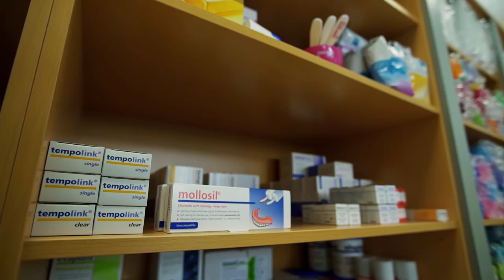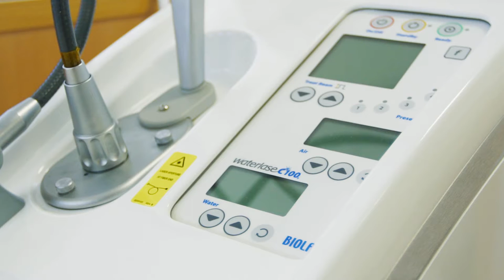25 éves a győri Medi-Cont Kft.